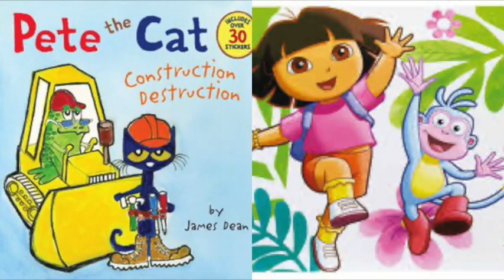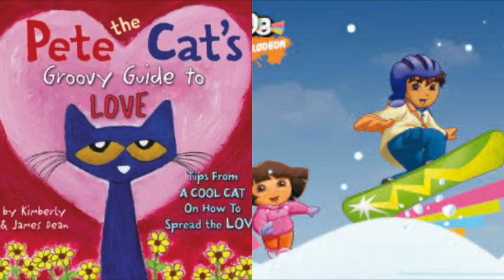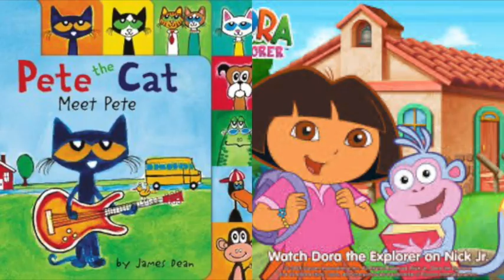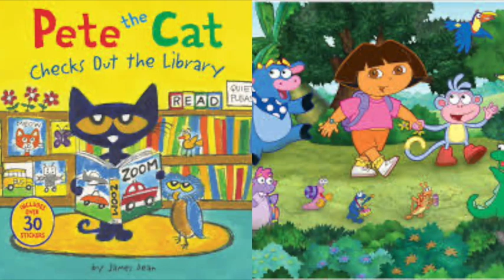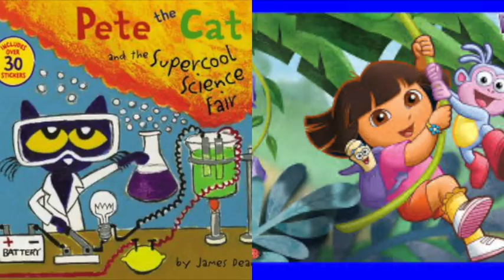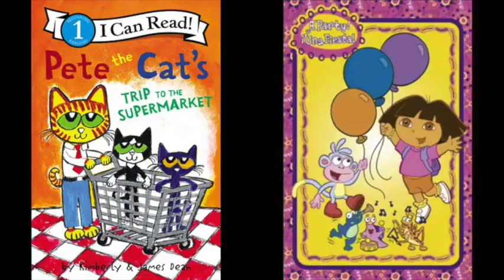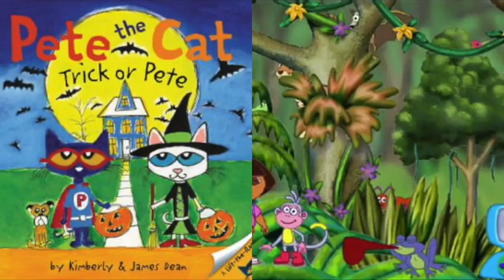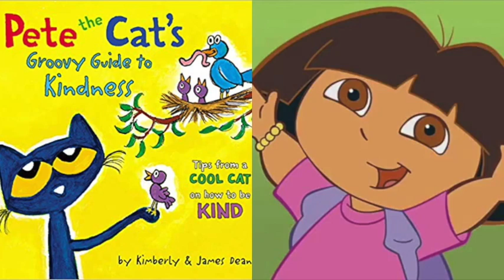Pete The Cat and Dora The Explorer Smile Slideshow